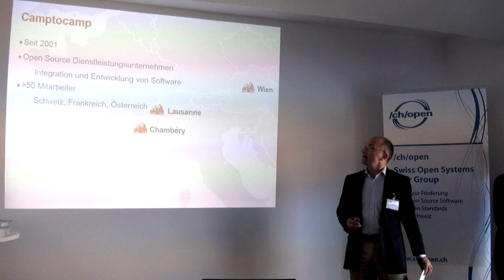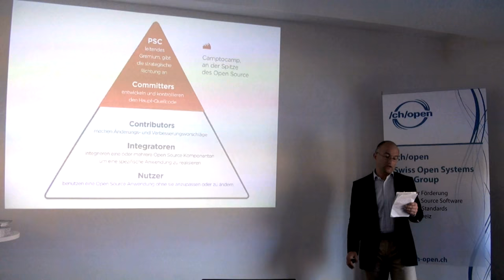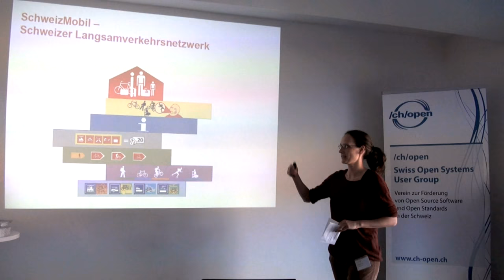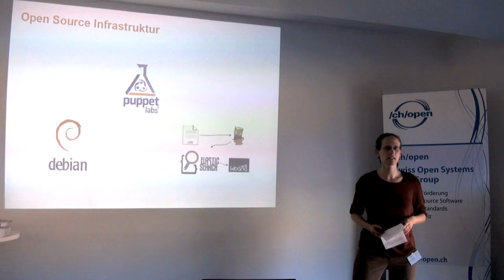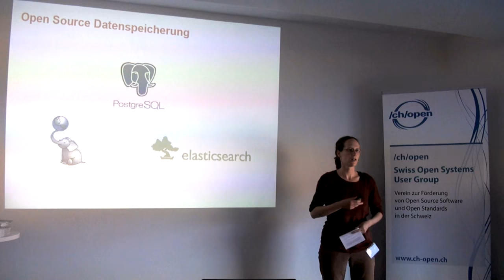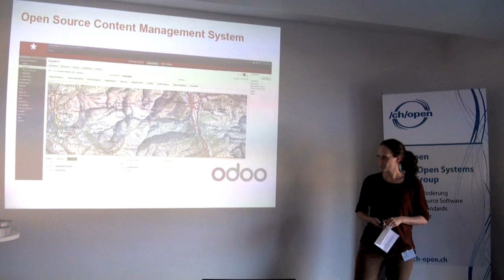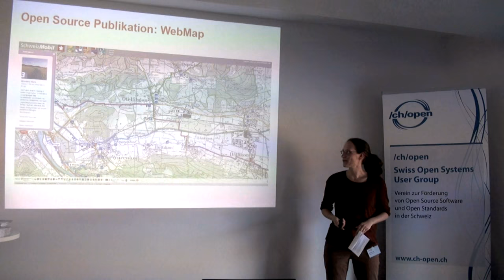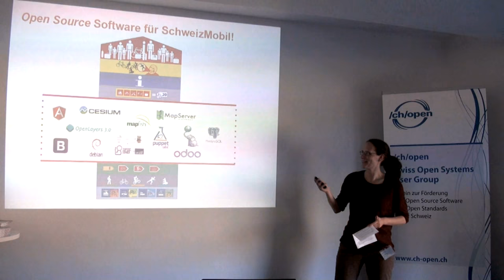Claude Philipona und Elisabeth Leu, Camptocamp SA: Digital nachhaltige Entwicklung für SchweizMobil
Digital nachhaltige Entwicklung für SchweizMobil
Claude Philipona, Geschäftsleiter
Elisabeth Leu, Projektleiterin
Camptocamp SA
Präsentation Open Source Studie Schweiz 2015
3. Juni 2015, Zürich